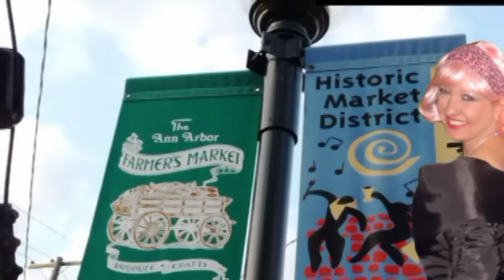MI Bridge Card PSA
All Washtenaw County Farmers Markets & Detroit accept the Michigan Bridge Card. That's an additional $80.00 a month to spend on locally produced fresh foods.